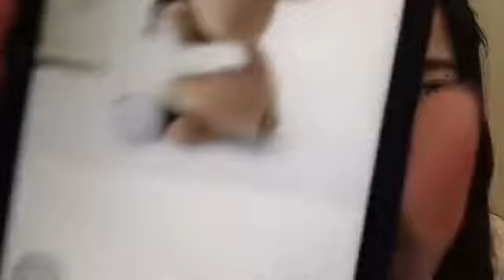2022年02月25日 19時05分53秒 橋本 陽菜（AKB48 チーム８）